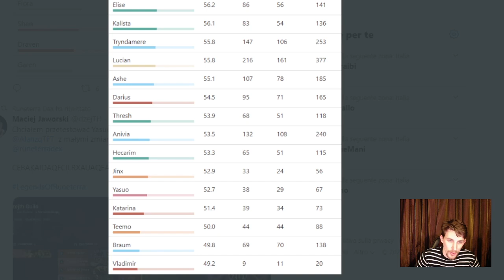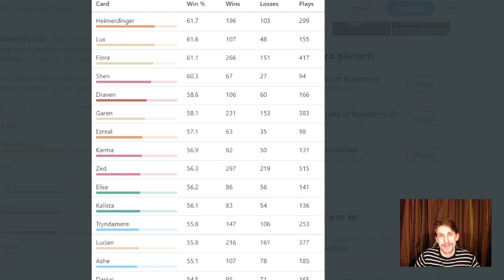SPEDIZIONI: analizziamo il WINRATE di tutti i CAMPIONI di RUNETERRA I Lor ITA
Andiamo ad analizzare i dati sulle Spedizioni presi dal sito Runetiera in cui vediamo il Winrate di ogni singolo Campione in partite giocate da ottimi giocatori del formato I Lor ITA